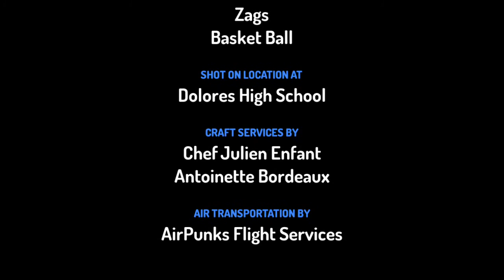School project. 3D animation (wonna know what app is it, read description)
So I made this cause I like to make it! The app was Toontastic, you can download on play store and app store for free. Stop watch and make your own animation and good luck. Easy animation duh..
_Keefe anime